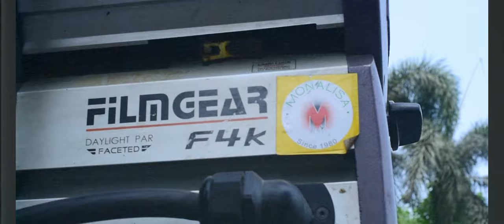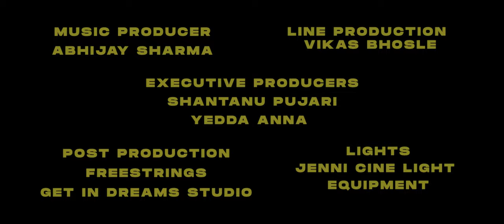bijli : @YoungZwann FT @SikanderKahlonMusic the MAKING : ALPHABOOOM CUT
BIJLI
BTS VIDEO OF BIJLI
YOUNG ZWANN & SIKANDER KAHLON
Directed by BHUMESH DAS @bhumeshification
Director of photography AGASTEEN ANTHONY  @agustinmadrid2007
Production house : ALPHABOOOM @ALPHABOOOM

BTS TEAM
TUSHAR GHODKE

KRISHNA GUNDAVAINA @krishnagundavaina227

Line producer : VIKAS BHOSLE

Make-up and Hair : Zaida

Post production
 FREESTRINGS @freestrings9835
Get In Dreams Studio

Executive Producers
Shantanu Pujari
Yedda Anna